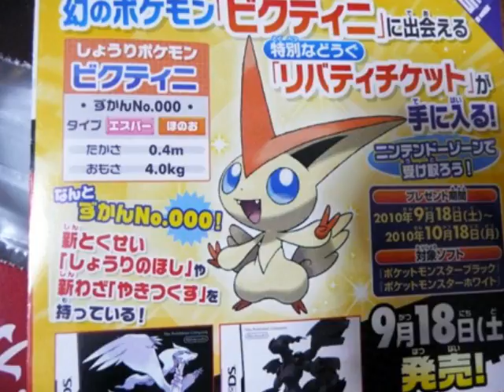Vicitini Pictures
I know it ins't that much of a video but i tried my best at my first video on this account.